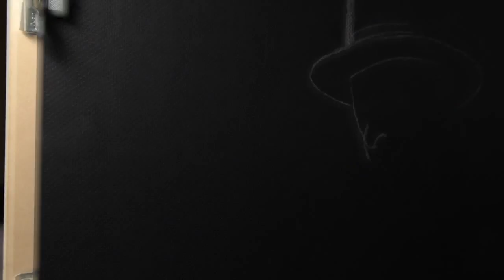Tribute Drawing to Gord Downie - Tragically Hip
White Charcoal on Black Paper
Art By BC Sparvier